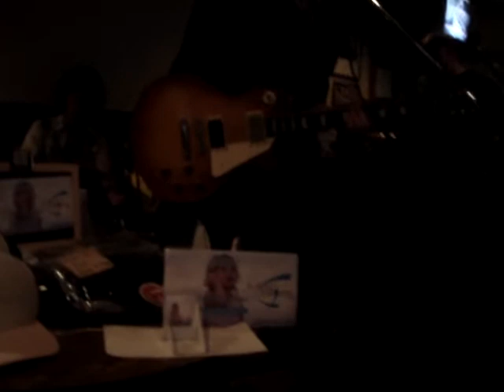The Sushi Cabaret Clab 2007 Sons& Guns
At the Shooter's in Fushimi, Nagoya.